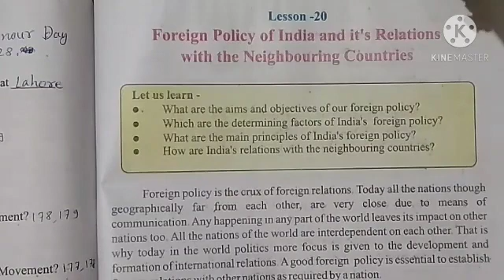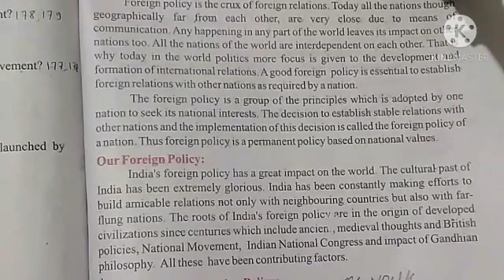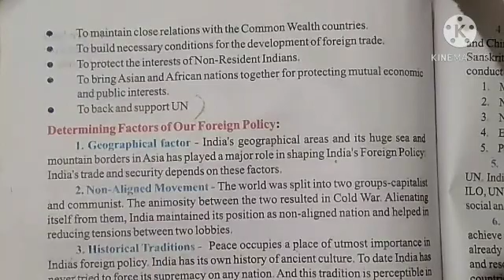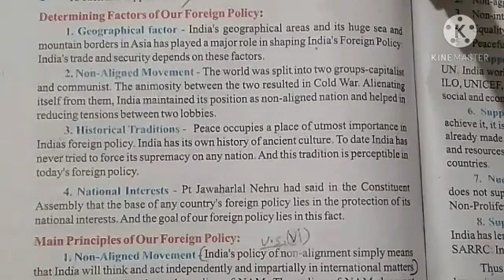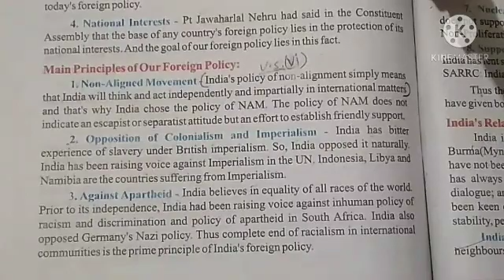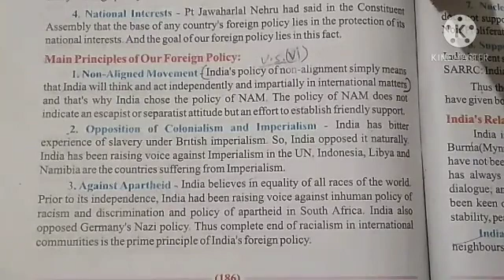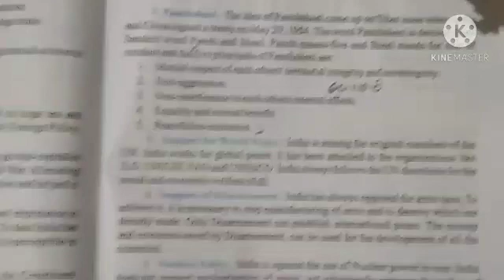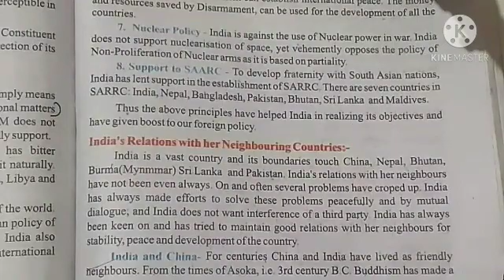8th Social science 02/01/21